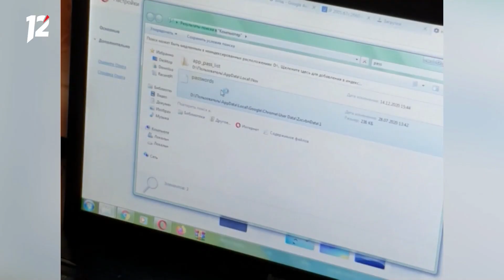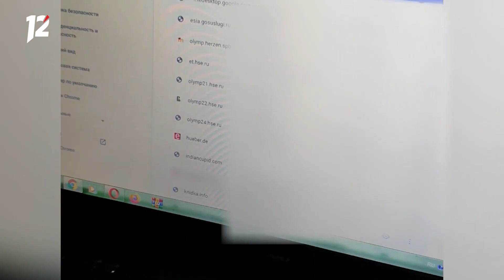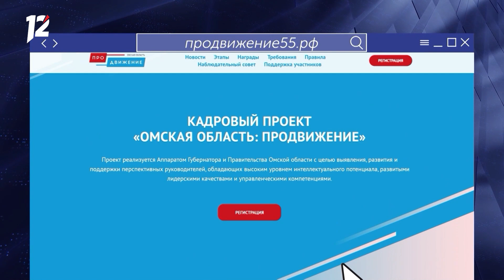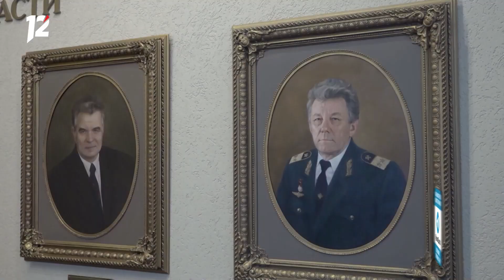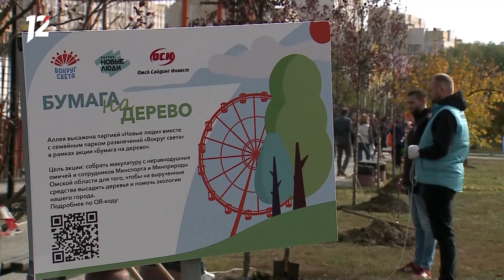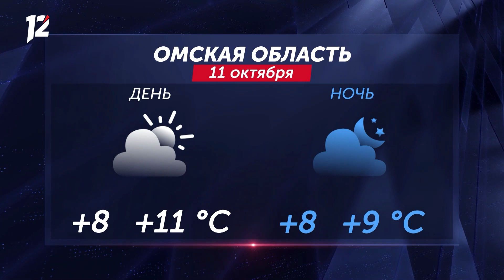Подробности инцидента с собакой / Рейд МЧС / Стенд на ВДНХ. Новости Омска